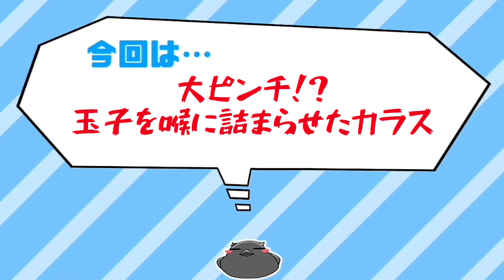【大ピンチ】カラスが茹でた孫の君を喉に詰まらせてしまいました。 ポンポン猫&ジャガー姐御&アルパカ犬 20200726